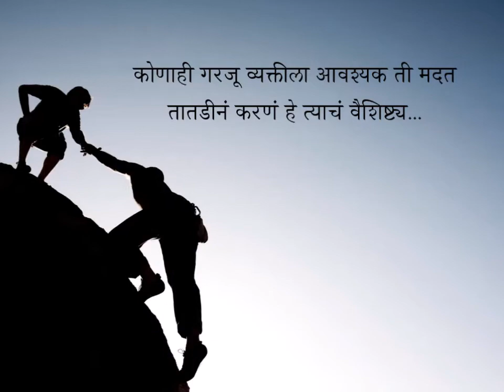असाही एक सिद्धार्थ!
ही गोष्ट आहे अशा एका तरुणाची, की ज्यानं आपलं आयुष्य समाजसेवेसाठी वाहून घेतलंय. प्राणिप्रेमी असलेला, भौतिकशास्त्र विशेष आवडणारा, उत्तम फोटोग्राफी करणारा, पुढे-मागे न पाहता गरजूंच्या सेवेसाठी धावून जाणारा, अंगी स्वाभिमान असलेला, अन्यायाची चीड असलेला आणि संघर्षासाठी रस्त्यावर उतरणारा हा मुलगा म्हणजे एक वेगळंच रसायन आहे. ‘अनवट वाटेवरचे वाटसरू’ या सदरात आज जाणून घेऊ या सिद्धार्थ प्रभुणेची गोष्ट... प्रसिद्ध लेखिका दीपा देशमुख यांच्या लेखणीतून... वाचा ‘बाइट्स ऑफ इंडिया’वर ...

‘बाइट्स ऑफ इंडिया’वर गुरुवारी प्रसिद्ध होणाऱ्या ‘अनवट वाटेवरचे वाटसरू’ या दीपा देशमुख यांच्या पाक्षिक लेखमालेतील सर्व लेख एकत्रितरीत्या या लिंकवर उपलब्ध आहेत.